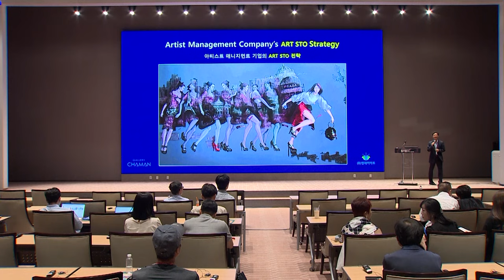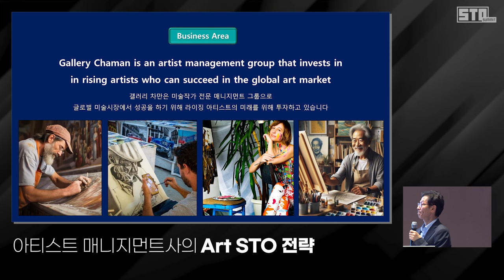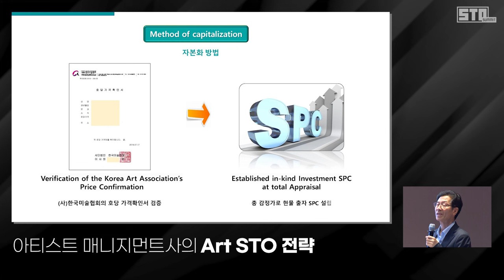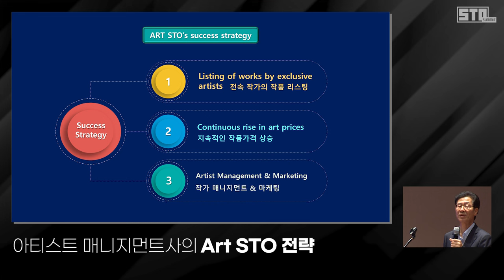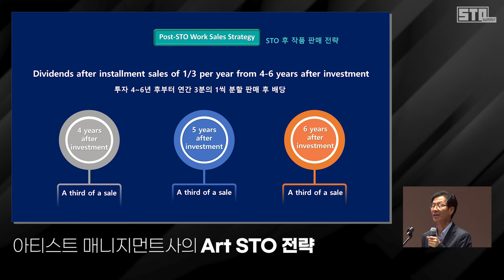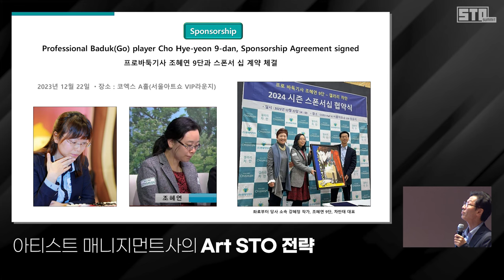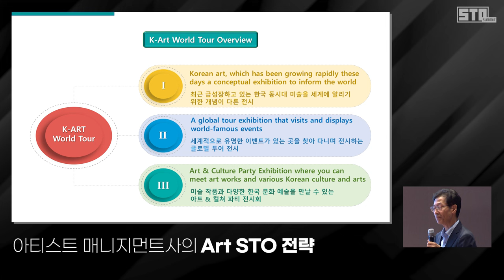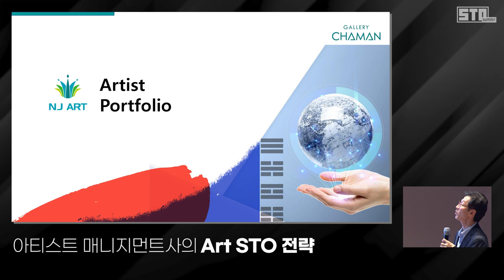[2024 STO Summit] Day2 아티스트 매니지먼트사의 Art STO 전략_Man Tae Cha